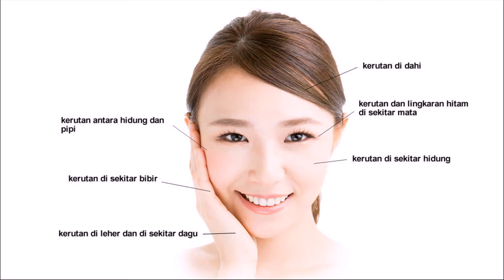Cream Anti Penuaan terbaik Lune Menjadikan kulit lembab Kota Pinang